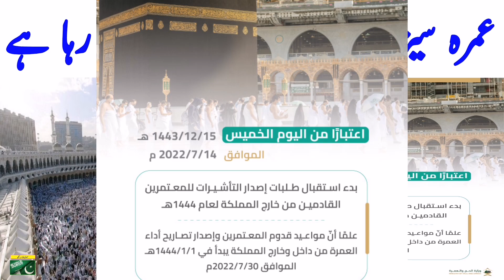Saudi Arabia has started the visa process for performing Umrah